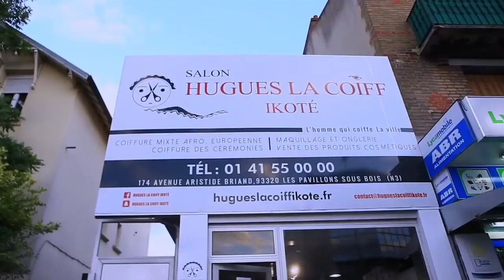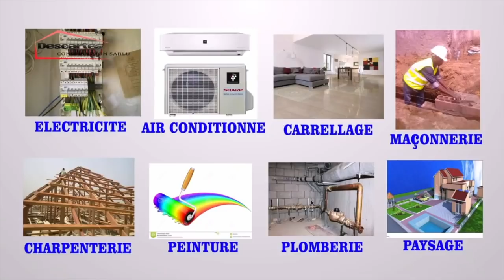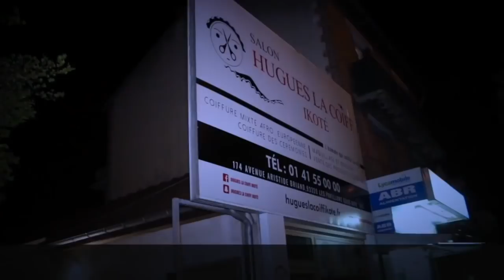EX. PRODUCTEUR DE JB MPIANA ET MARIE PAUL ALOBI KAKA VÉRITÉ NDENGE AKOMA KOSALELA NZAMBE FR. DEDE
EX. PRODUCTEUR DE JB MPIANA ET MARIE PAUL ALOBI KAKA VÉRITÉ NDENGE AKOMA KOSALELA NZAMBE FR. DEDE PAROLE ABIMISI KIMUTEMA MABE YA BA MUSICIENS CHRÉTIENS